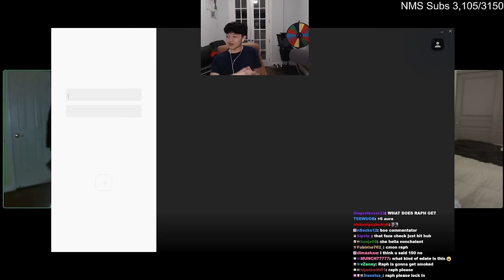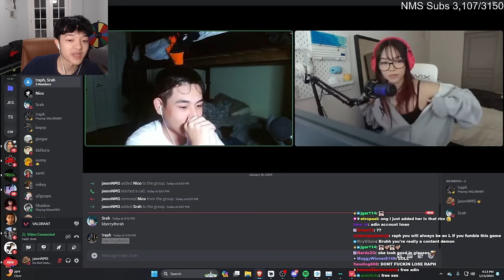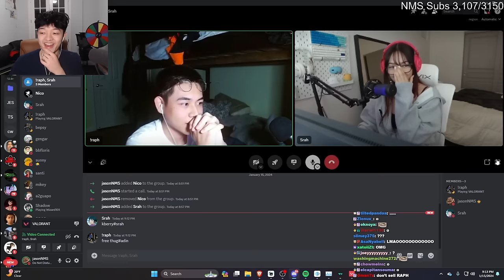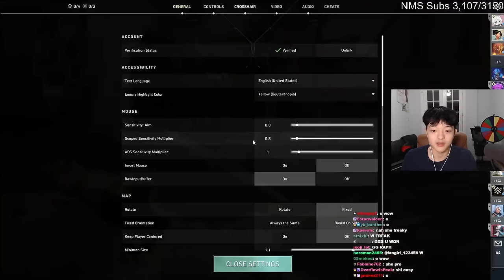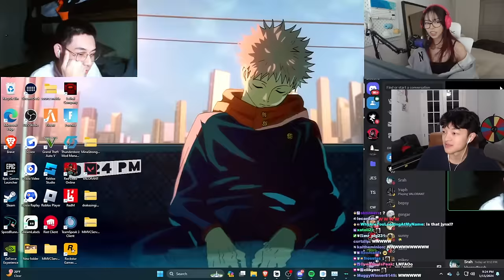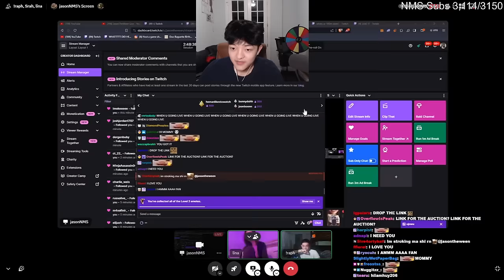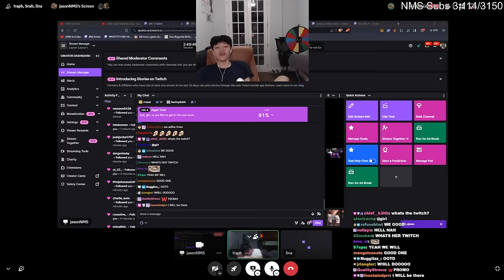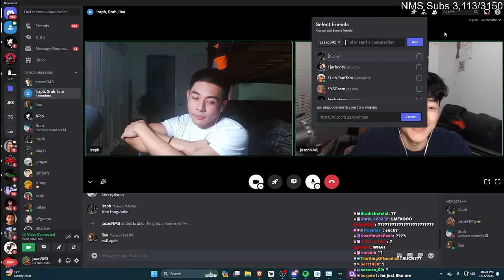I Coached Raph On An EDATE…